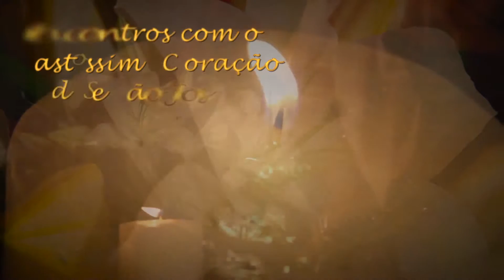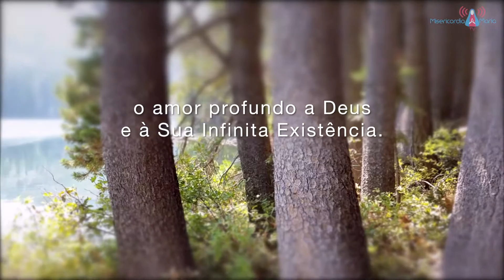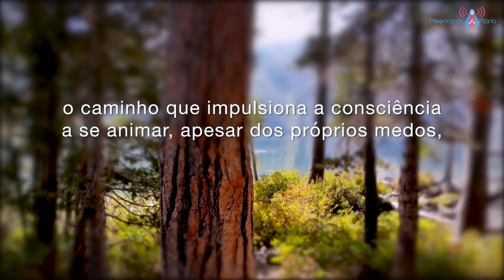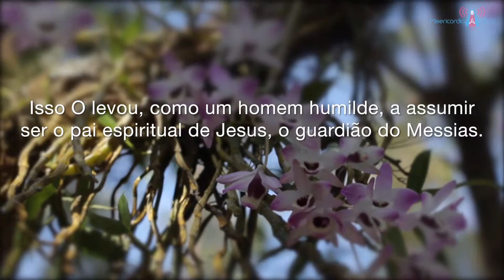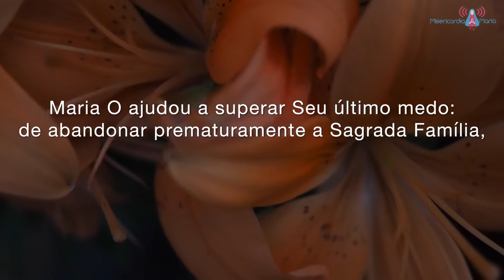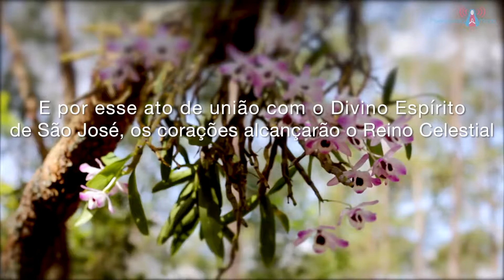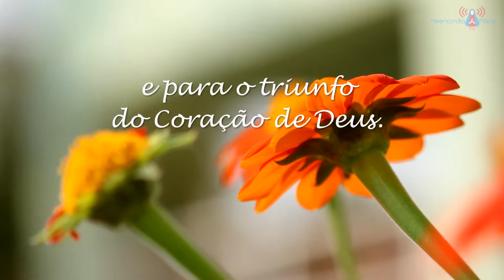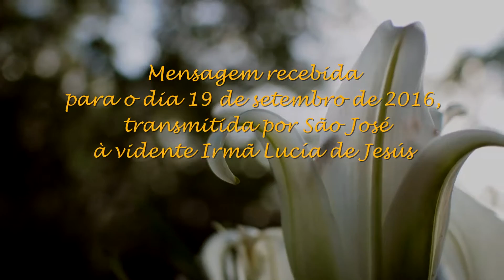19/09/2016 - Encuentros con el Castísimo Corazón de San José - Centro Mariano de Figueira, Brasil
Encuentros con el Castísimo Corazón de San José

San José nos dijo en esta aparición:
"Muchos obedecen con el cuerpo pero no con la mente ni con el corazón. Llegará el momento en que sus mentes hablarán tan alto que el adversario los escuchará y a pesar de seguir con el cuerpo lo que les decimos, sino lo siguen por completo, este Plan no triunfará."

* Contiene episodio "Conversión del Corazón"